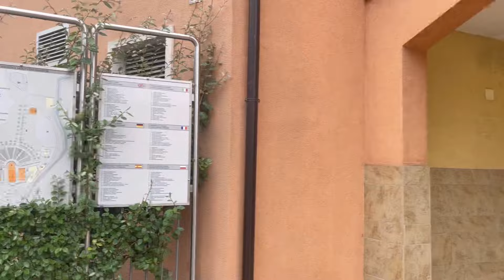WOW ! SUDDEN HEAVY RAIN IN MEDJUGORJE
Thomas Huth